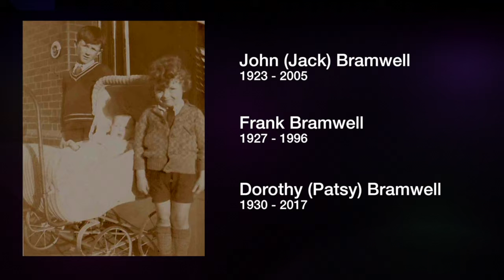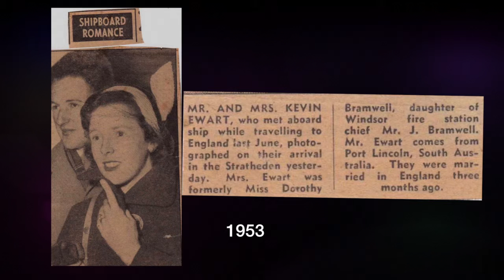Pat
A short tribute to my mother.